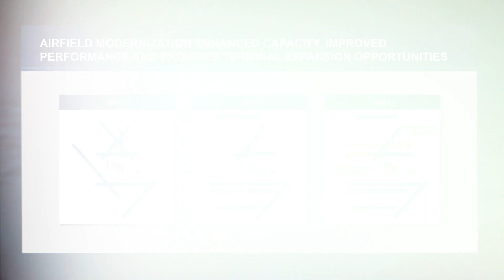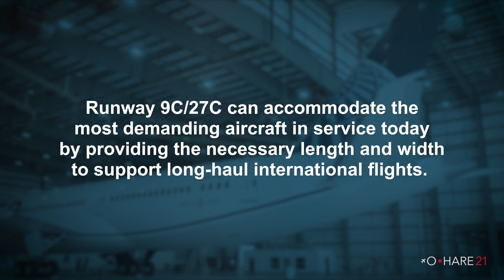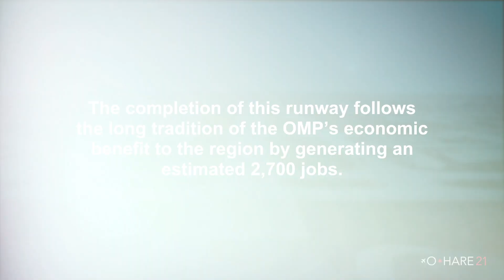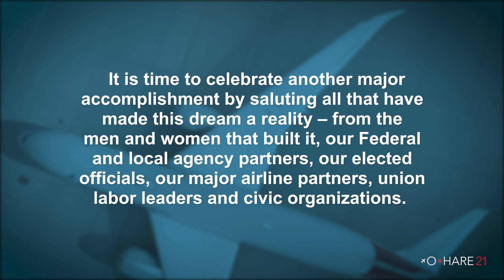Runway 9C/27C Virtual Commissioning - November 5, 2020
Since 2001, then-Mayor Daley and the City of Chicago embarked on an ambitious program to reconfigure O’Hare’s airfield by creating an efficient and reliable system of runways that would support airport growth for decades to come – the O’Hare Modernization Program (OMP). So far the OMP has successfully delivered three new runways and extended another one, built multiple facilities in support of airfield development, and is commissioning O’Hare’s fourth new runway – Runway 9C/27C.

This two-mile-long runway is the final new-build runway of the $6 billion OMP, the historic airfield reconfiguration project that set out to improve the airport’s capacity, efficiency, and reliability in all weather conditions. It will become O’Hare’s second-longest and will provide a balance between flight activity using the north and south airfields as well as noise exposure among communities to the east and west of O’Hare.